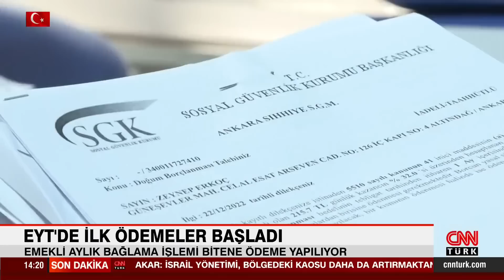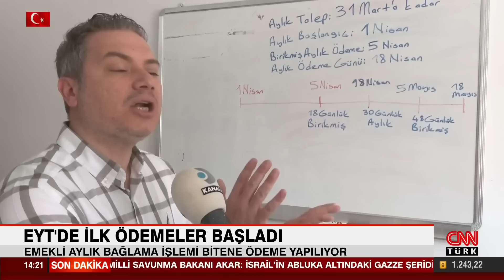EYT'de ilk ödemeler başladı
EYT kapsamında emekli olanlara ödemeler başladı. Mart ayında emeklilik için başvuran ve maaş bağlama işlemi tamamlananlara ilk ödemeler yapılıyor.